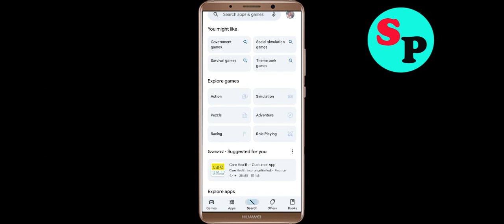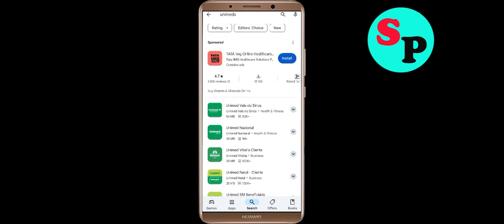Fix UNiDAYS App Login Error | Problem Logging in to UNiDAYS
In this video i am going to show you how to fix UNiDAYS App Login Error | Problem Logging in toUNiDAYS? in Android